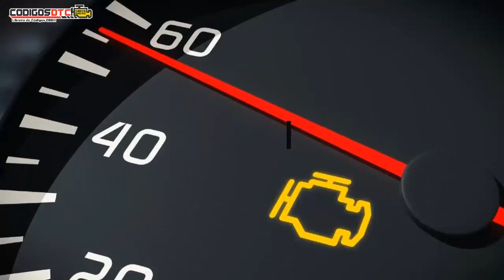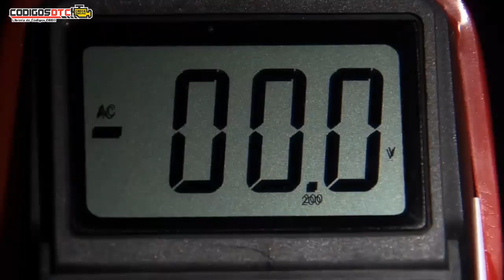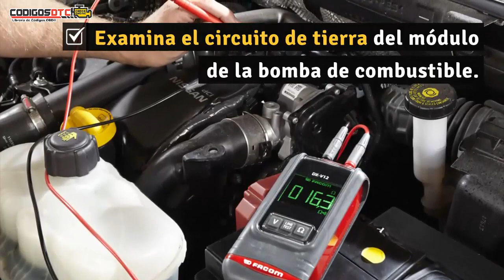P0627 ✅ SÍNTOMAS Y SOLUCIÓN CORRECTA ✅ - Código de falla OBD2